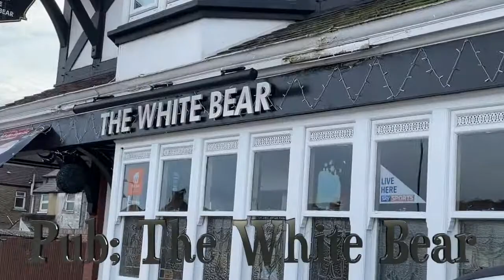Walking in London / Hounslow East / West London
Welcome to My Chennal "Life Blox"
In this video I am walking toward Hounslow East in West London - UK.I will show you around what we have in Hounslow East.
On my channel you will find a variety of day to day life activities, travel vlogs. I love to explore the world and enjoy.